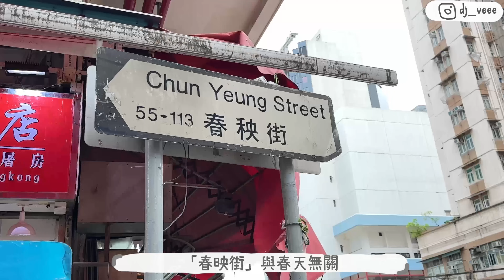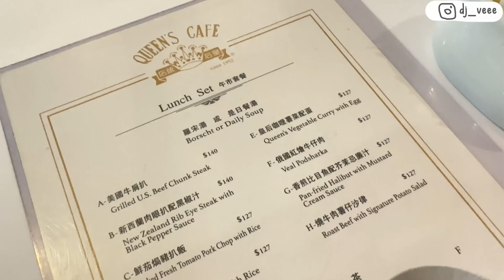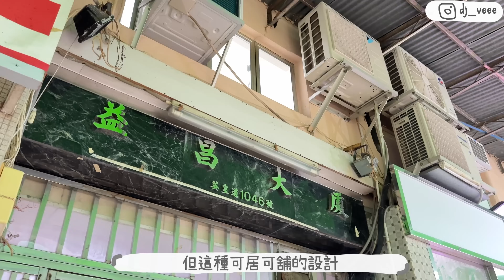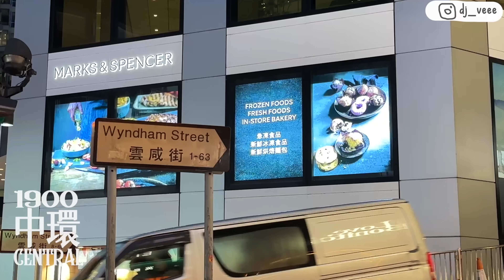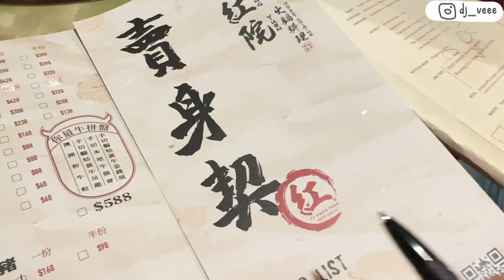香港北角一日遊🇭🇰最貼地的食買去這些就夠！回英國前在香港最後一天VLOG｜香港VLOG｜ah veee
回英國前在香港最後一天，我決家做一日北角人～

影片中景點及店：
雙喜粉麵廠
地址： 北角春秧街

德興隆豆腐舖
地址： 北角馬寶道1Q號地舖

Queen's Cafe 皇后飯店
地址：北角丹拿道51-61號港運城地下G22號舖

海山樓（怪獸大廈）
地址：鰂魚涌英皇道1028號

這影片內容沒有任何贊助.

[香港VLOG]
屯門2日1夜VLOG🇭🇰三聖邨海鮮市場海鮮加工＋容龍海鮮酒家＋黃金海岸酒店
▶移居英國近兩年首次回港🇭🇰重遊成長的灣仔～拜足十年!全灣仔區最靈驗的廟宇就在XX!!

👇影片推薦👇
[韓國旅遊]
24小時獨遊VLOG🇰🇷新津島醬油蟹＋首爾最美咖啡店1人1杯＋恩韓屋村